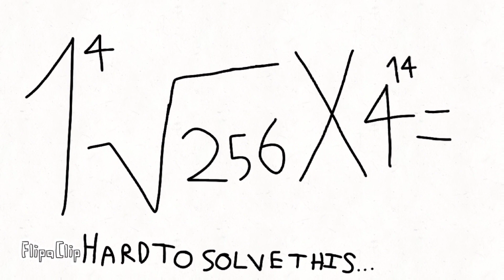annalucia kit gets math (Homework)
Gift for @Mika_Kit162 your new friend @Annalucia_kit272